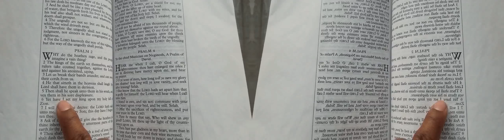False Prophet Domonique Davis - Clown: The Only Begotten Sons True Identity Psalm 2 - 3